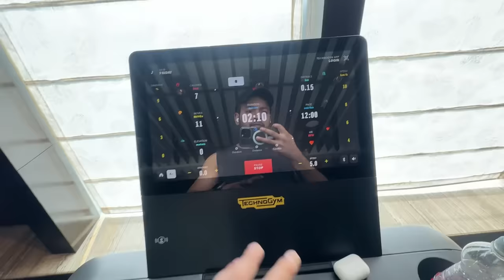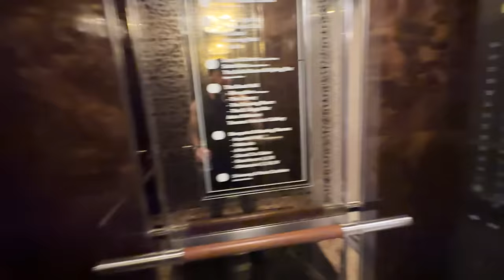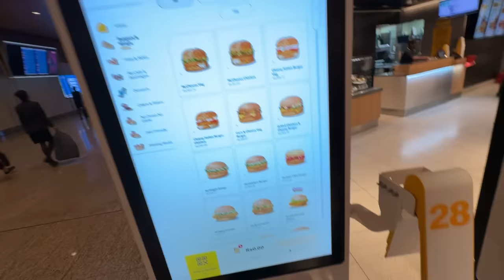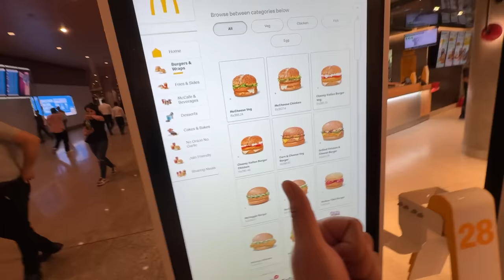3 flight miss hogyi PARTY ke CHAKAR mai 🤯😱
GEARS USED